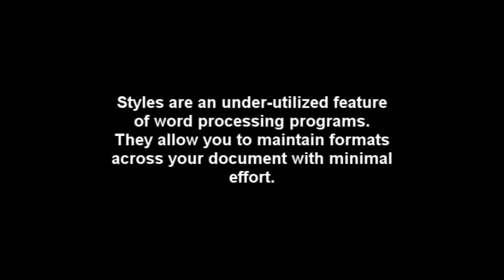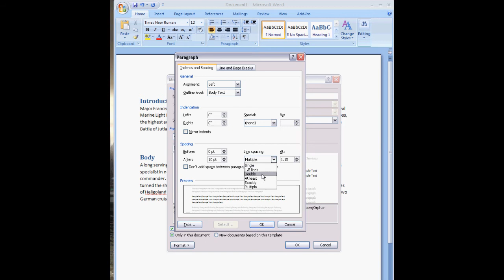HOW TO: use styles in MS Word 2007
a short tutorial on how to use the styles in Microsoft Word 2007